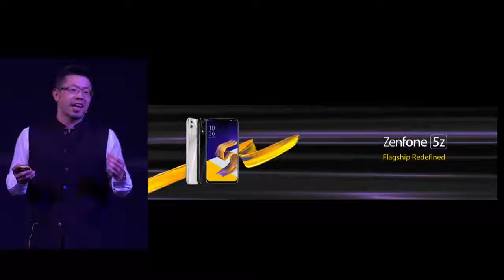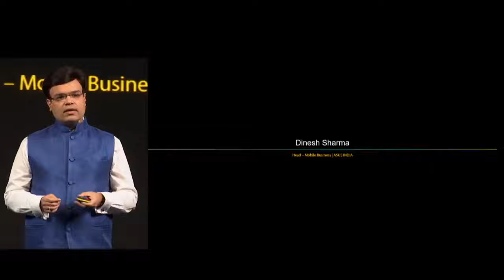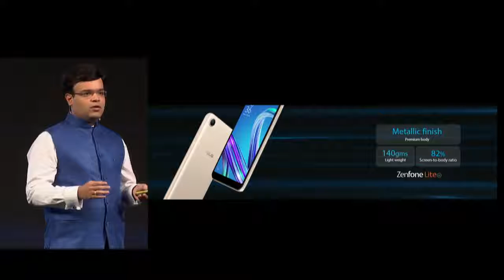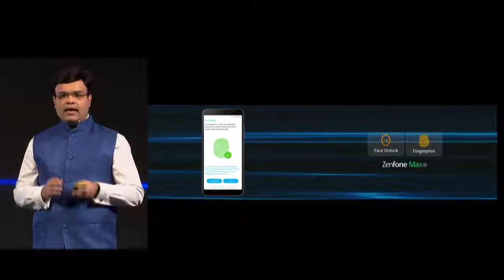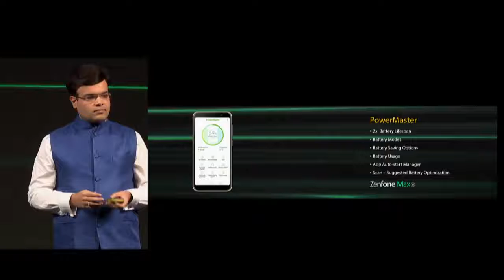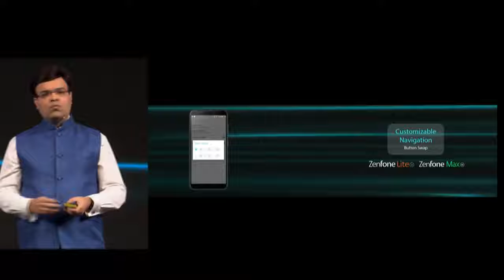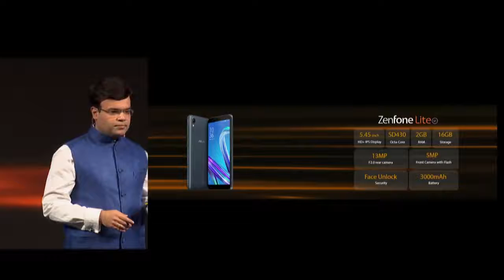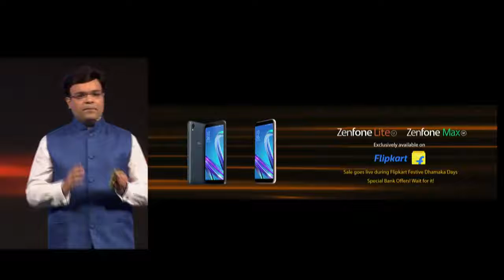Unveiling 2 new Zenfones Livestream | Zenfone Max M1 | Zenfone Lite L1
Asus had unveiled two new zenfones live stream get full details about this two smartphones, asus zenfone max m1 & asus zenfone lite l1.